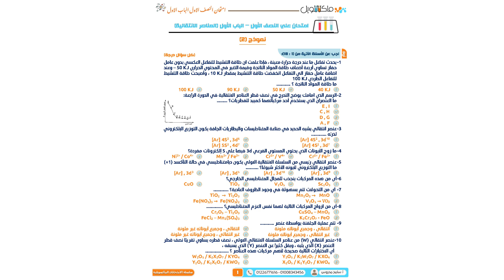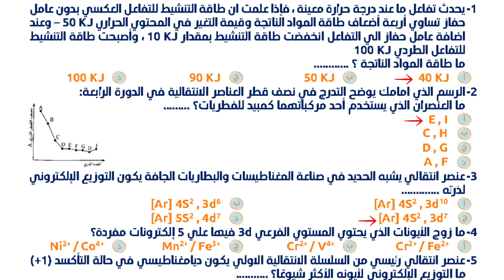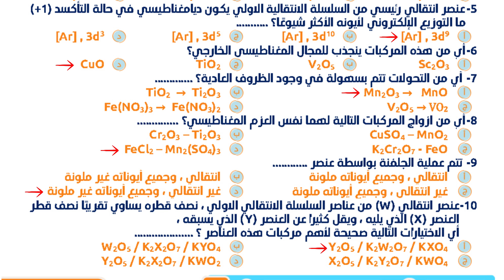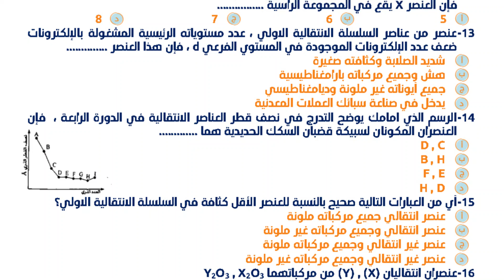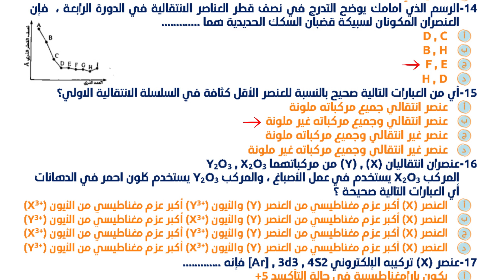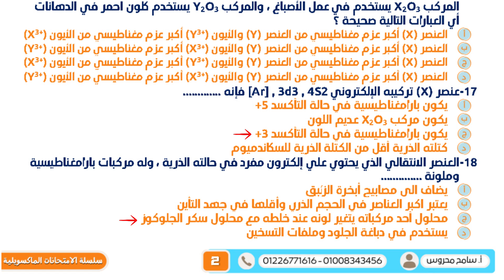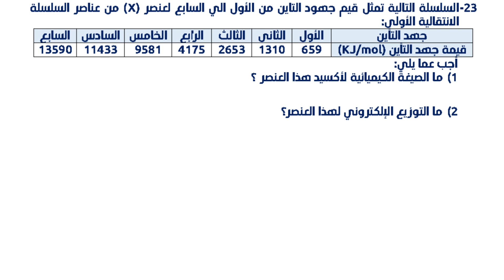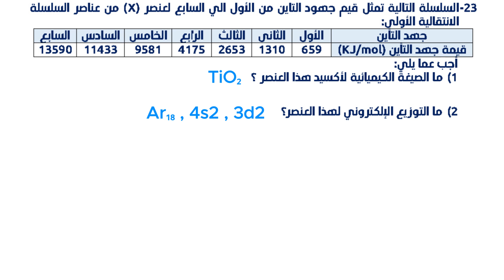نموذج 2 | نصف الباب الاول | الصف الثالث الثانوي | ماكسويل في الكيمياء